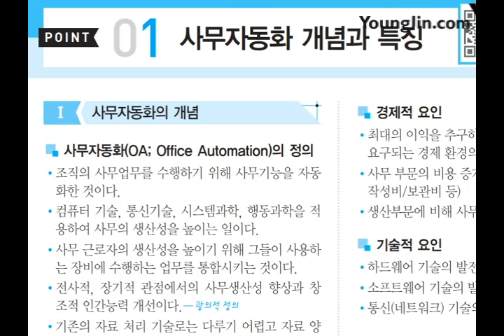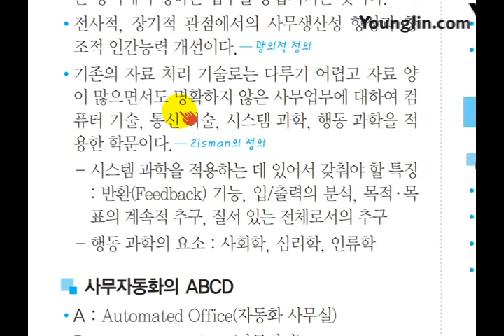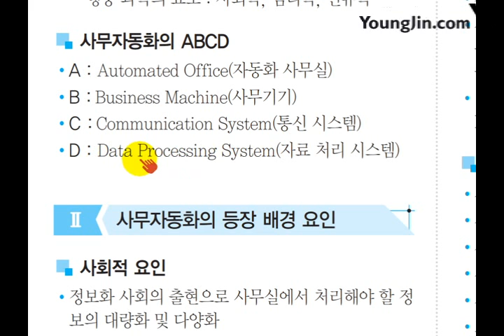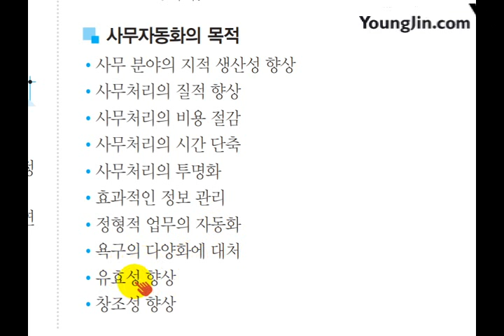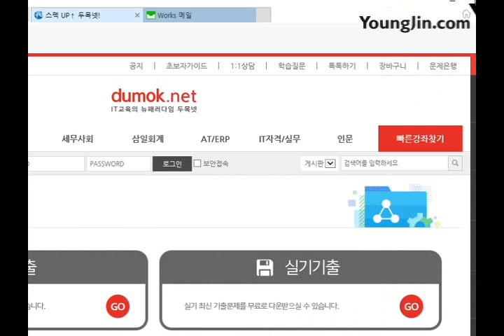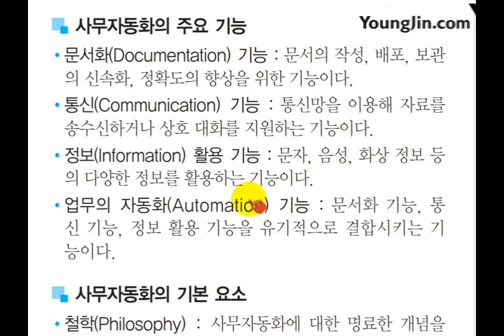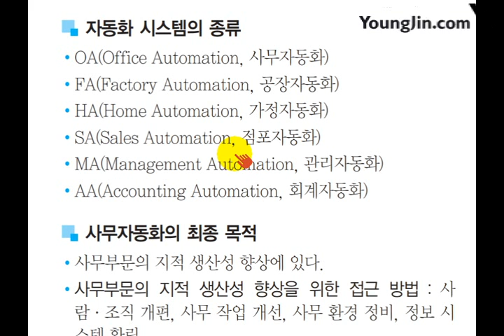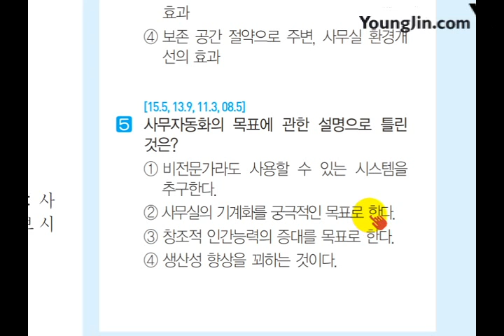[사무자동화산업기사 필기] 사무자동화 개념과 특징